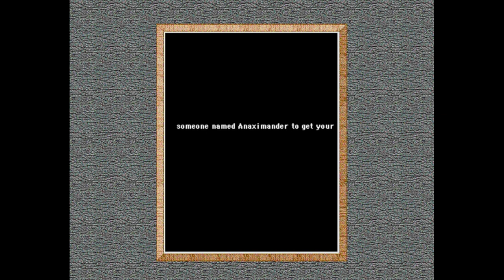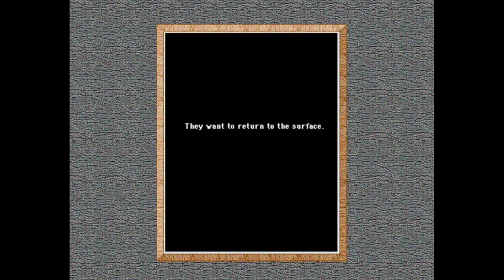Let's Play Exile III: Ruined World | 1 - Fort Emergence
It's time to explore... just under the Surface of the world!

The original Exile trilogy can be downloaded free from spiderwebsoftware.com. They also have updated versions for sale that run on modern systems. The oldest games only run on pre-intel Macs or pre-Vista Windows, so have an emulator handy if you want to play. A few versions of Exile II (with older and newer graphics even!) are hosted at Macintosh Garden